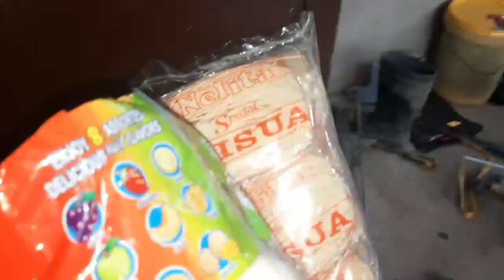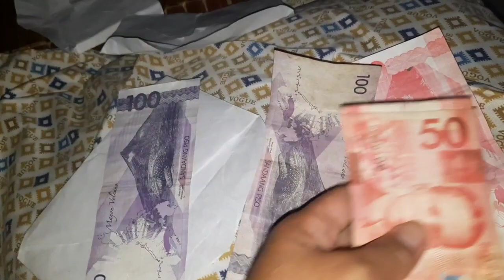NAMIGAY AKO NANG SOBRI..